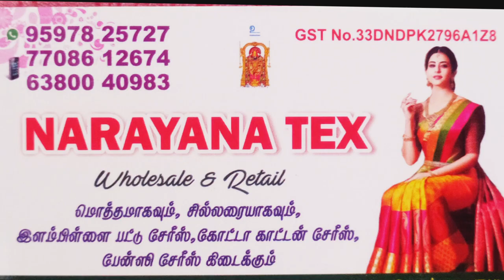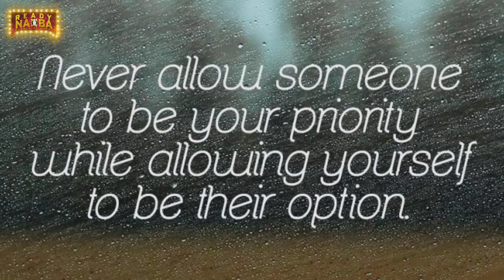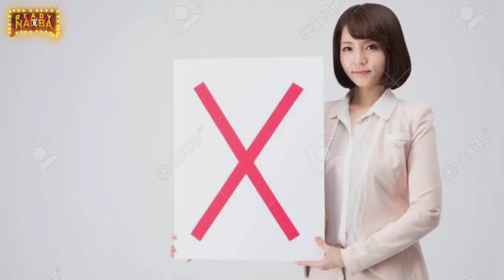Amar to Priya Real Love Story Epi - 2 | Happy Birthday Priya | Neeum Nanum Anbe | Ready Nanba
Narayanan Tex :-)
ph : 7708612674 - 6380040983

Amar to Priya Real Love Story | Based on True Incident | EmotionalShortFilm | Tamil | ReadyNanba

ReadyNanba chennal is specialized for fascinating video presentation about world wonders, Mysteries , Aline's , Entertainment Etc. It's a complete entertainment chennal which is created to delight the viewers with its unique topics and presentations. do subscribe it for more fun

Founder : Boopathiccg

ReadyNanba Boopathiccg